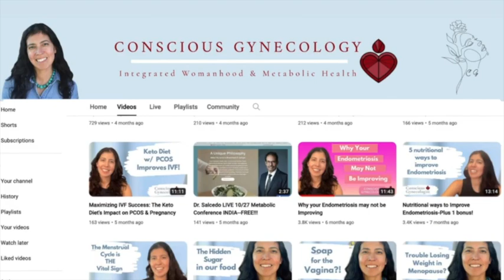IS VITAMIN A the SECRET for treating ENDOMETRIOSIS?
Dr. Salcedo describes that vitamin A may be an important precursor to the gut microbiome, key to healing endometriosis.
Here is the article she referenced:
Anderson G. Endometriosis pathoetiology and pathophysiology: roles of vitamin A, estrogen, immunity, adipocytes, gut microbiome and melatonergic pathway on mitochondria regulation. Biomolecular Concepts. 2019 Jul 19;10(1):133-49.

Dr. Salcedo provides Telehealth metabolic gynecology consultations to patients in California, and health consults to patients outside the US.

The services provided are cash-based, however an insurance Superbill will be gladly provided upon request.